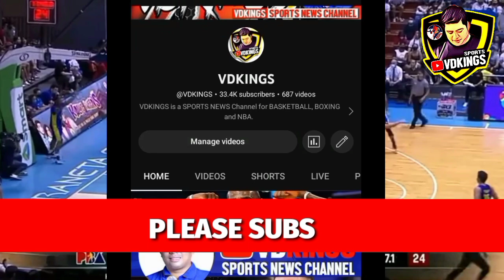TNT VS BAY AREA | Tnt Tropang Giga New IMPORT Matt Mobley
TNT TROPANG GIGA NEW IMPORT MATT MOBLEY / TNT GAME SCHEDULE UPDATES / TNT VS. BAY AREA

tnt,
tnt update,
tnt vs,
tnt schedule,
tnt new import,
matt mobley,
tnt import matt mobley,
pba commissioners cup live,
pba commissioners cup 2022,
pba commissioners cup import,
pba commissioners cup update,
pba commissioners cup news,
pba commissioners cup games,
pba live score,
pba schedule tommorow,
pba standings 2022-23 today,
pba standing 2022 to 2023,
pba standing update today,
pba standing today,
pba standing 2022,
pba standings today,
pba standing as of today,
pba standing 2022 season,
pba standing and schedule,
pba standing as of now,
pba standing bracket,
pba standing conference,
pba standing for today,
pba game standing today,
pba standing in 2022,
pba standing latest,
pba standing latest update,
pba standing san miguel
pba standing ginebra
pba updates today,
pba updates 2022 today,
pba updates 2022 trade,
pba updates news,
pba updates 2022 news,
pba updates 2022 standing,
pba updates 2022 live,
pba updates and news,
pba basketball updates,
downloading game updates pba 2k22,
pba draft 2022 updated,
pba updates game,
pba updates game 2022,
pba updates 2022 highlights,
pba updates alaska,
pba latest updates 2022,
pba trade updates 2022,
pba trade updates today 2022,
pba trade updates today,
pba news today,
pba news update,
pba news trade,
pba news ginebra,
pba news and updates,
pba news and rumors,
pba news and rumors today,
pba news and trade,
pba news anthony davis,
pba news and update today,
pba news and highlights,
pba news junmar fajardo,
pba news la tenorio,
pba news game,
ginebra update today 2022,
pba magnolia update,
ginebra update,
phoenix update today 2022,
pba meralco update,
latenorio update today 2022,
pba update,
pba north port update today,
ginebra gin kings news update today,
ginebra latest news update today,
pba news update today alaska,
ginebra kings update today,
san miguel news update today,
san miguel game update today,
san miguel latest update today,
junmar fajardo new news update today,
ginebra update trade today,
ginebra update today,
san miguel beermen,
tnt katropa,
terrence romeo,
pba 2019,
pba replay,
jayson castro,
troy rosario,
rr pogoy,
anthony semerad,
don trollano,
ryan reyes,
arwind santos,
alex cabagnot,
chris ross,
christian standhardinger,
one sports,
david semerad,
terrence jones,
jay washington,
von pessumal,
chris mccullough,
pba highlights today,
pba schedule today,
kai sotto,
pba live,
marcio lassiter,
gilas pilipinas,
smb vs northport game 2,
pba live game today,
jamie malonzo windmill dunk,
smb vs tnt,
pba live games,
gilas vs korea,
kai sotto dunk,
andre paras pba,
pba game today,
pba today,
pba schedule today,
pba highlights today,
pba games,
pba bubble,
pba 2021,
pba live today,
nlex vs meralco,
pba live games,
pba live game,
terrence romeo,
kai sotto,
pba game,
calvin abueva,
marcio lassiter,
pba schedule 2021 philippine cup,
nlex vs meralco quarter finals,
nlex vs meralco 2021,
nlex vs meralco live,
nlex road warriors lineup 2021,
nlex road warriors live,
nlex road warriors update,
meralco bolts lineup 2021,
pba standings philippine cup 2021,
pba game schedule 2021,
pba game schedule today,
pba game schedule today 2021,
pba semi finals 2021,
smb vs tnt 2021,
smb vs tnt highlights,
smb vs tnt full highlights,
smb vs tnt game 1,
smb vs tnt game 1 highlights,
smb vs tnt game 2,
san miguel vs tnt game 1,
tnt vs smb game 1,
pba update today,
pba standings today,
pba games today,
one sports,
pba standings,
ginebra vs phoenix 2021,
ginebra vs phoenix do or die game,rain or shine vs northport,
pba schedule today,
pba highlights today,
justine brownlee,
bay area dragons,